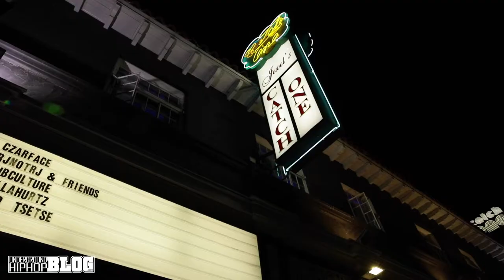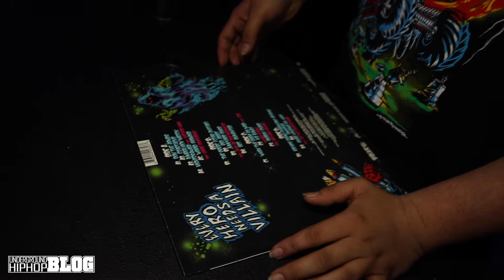CZARFACE (Inspectah Deck, Esoteric, 7L) in Los Angeles "LIVE CONCERT" 2/20/20 Official Recap Video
Official recap for CZARFACE (Inspectah Deck, Esoteric, 7L) in Los Angeles at Catch One 2/20/20 presented by UndergroundHipHopBlog.com.

Recap shot and edited by: Prime.